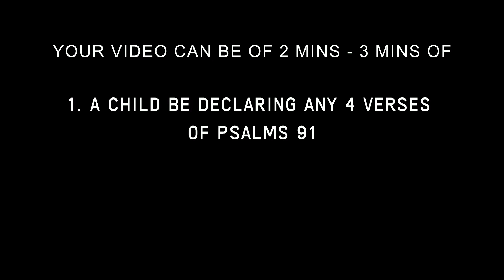91 - 91 | DAY 78 | SPAIN